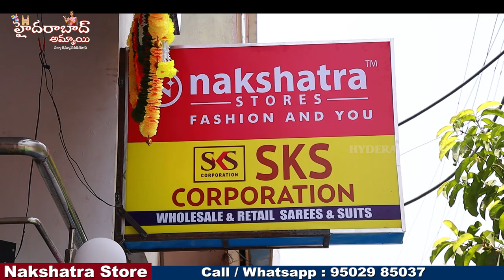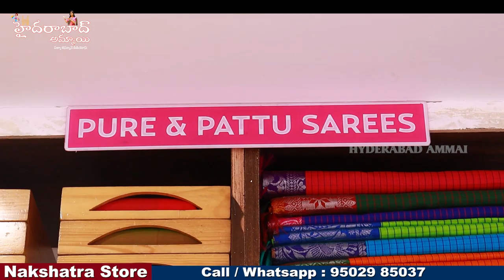New Branch New Collections || Beautiful Saree Collection with wholesale Price||Single piece Courier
Today I am going to explore NAKSHATRA Newly opened Store All Kinds of Women's Clothing Collections .This is a Wholesale & Retail Store. They maintain best quality with best price.
In this shop having huge Varieties of collections. They are providing Video Call and Courier facility also available.  No Cash on Delivery. They are Offering many Benefits for Resellers. They Maintain good Quality with Very Reasonable prices.

Address:
Nakshatra Store
Opp: Life Spring Hospital, Buddanagar, Boduppal
Call / Whatsaap

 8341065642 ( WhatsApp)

         Your's
  Hyderabad Ammai😍
  Keep smiling🤔😃